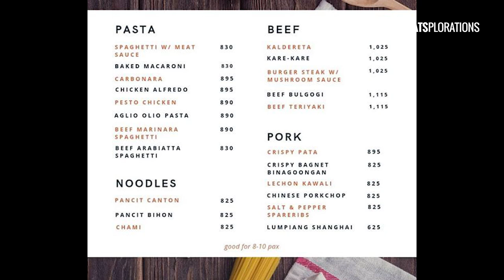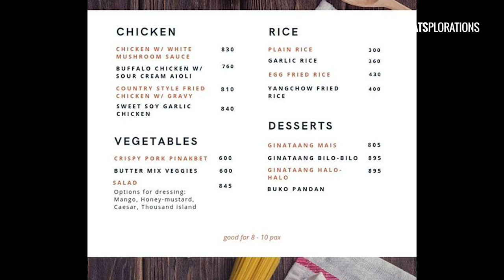Party Trays by Corner Kitchen Taste Test!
Party food can be good and affordable, too! Right? Watch this EATSperience of mine (Mr. Eats)! Enjoy!